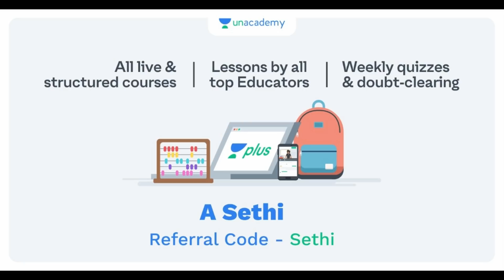Initial Impression - CSIR NET June 2020